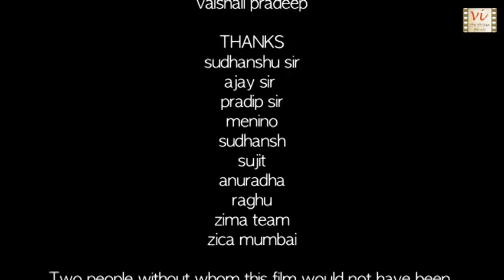Vibrations - A thought provoking short film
This must watch short film shows how positive thoughts can make you happy & successful. You create your universe as you go.